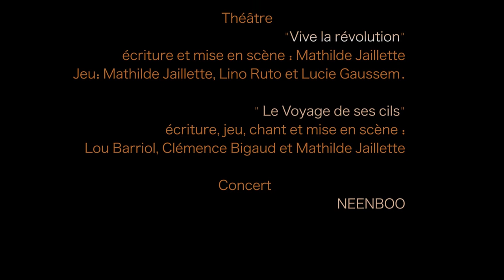Soirée Quatre Bouts de Bois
Vendredi 13 Mars 2015 à la Maison du Bonheur

Soirée de soutien à la compagnie Quatre Bouts de Bois
Avec du théâtre
-"Vive la révolution" ( spectacle court exprès-express) écriture et mise en scène : Mathilde Jaillette. Jeu: Mathilde Jaillette, Lino Ruto et Lucie Gaussem.
- " Le Voyage de ses cils" écriture, jeu, chant et mise en scène : Lou Barriol, Clémence Bigaud et Mathilde Jaillette
De la Musique
- NEENBOO, fusion-orientale
Et en continu:
Projection- expo sur la compagnie Quatre Bouts de Bois.
Repas: Lasagnes Carnivores et Lasagnes Végétariennes / Salade / Gâteaux